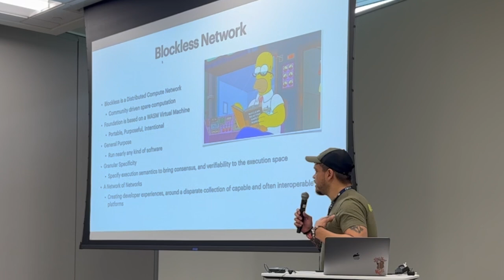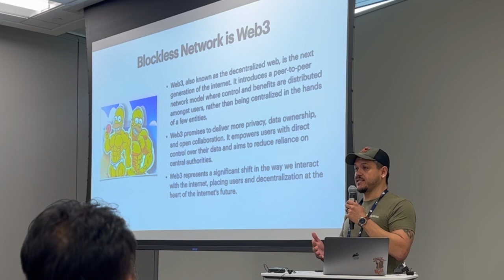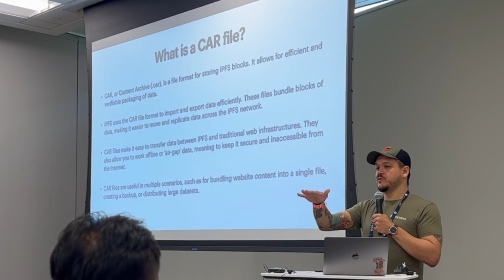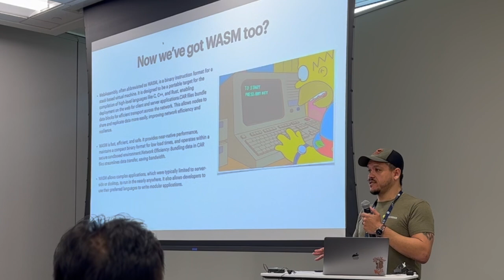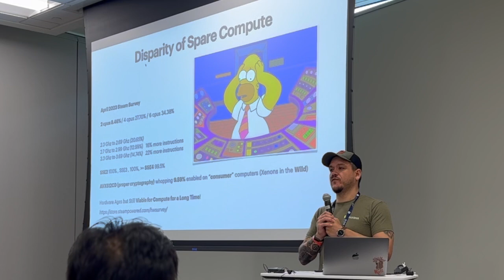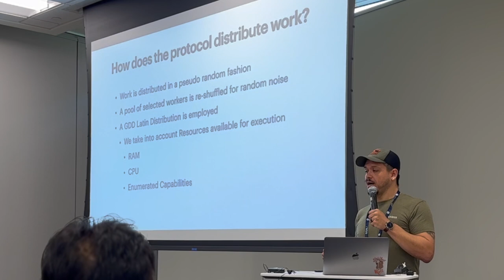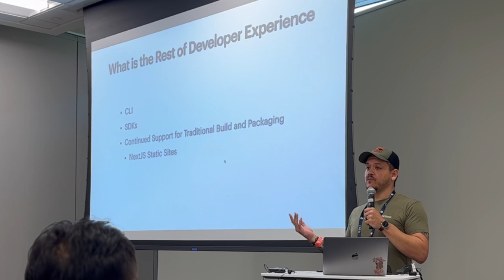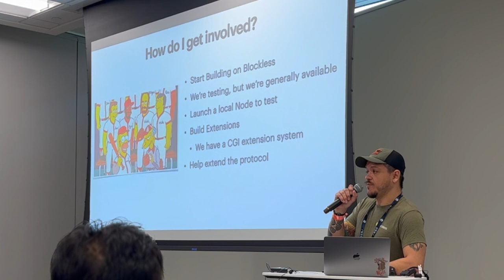The Future of Edge Computing: Web3, WebAssembly, and the Blockless Protocol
Dive into the fascinating world of Web3, WebAssembly, and Edge Computing with Blockless CTO, Derek Anderson, during his keynote speech at the Open Source North Conference 2023.

In this enlightening talk, Derek introduces the philosophy and empowering potential of the web3 movement and elucidates on key infrastructure components such as IPFS, WASM, and the Content Addressable Archive (CAR).

Highlighting the transformative role of the Blockless Protocol, Derek shares insights into this open-source framework for orchestrated deployment and execution of WASM binaries at the edge. He also gives a comprehensive overview of Blockless - the revolutionary Platform as a Service (PaaS) built around this protocol.

Derek delves into the mechanisms of Blockless's advanced machine ranking, selection, and work distribution in trustless settings, providing a detailed understanding of how the protocol operates in community-driven, real-world conditions.

This video also features a live demonstration of a deployment using the Blockless Dashboard, offering a glimpse of the current progress of the Blockless project.

Join us in exploring the future of computing at the edge. Don't miss out on this in-depth analysis from a leading voice in the field!